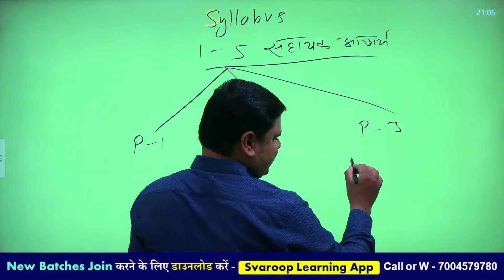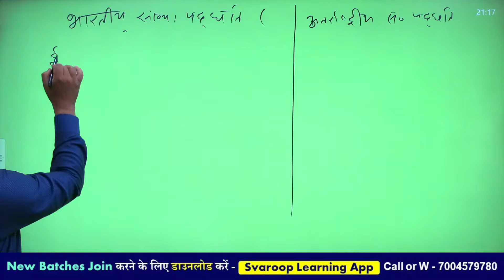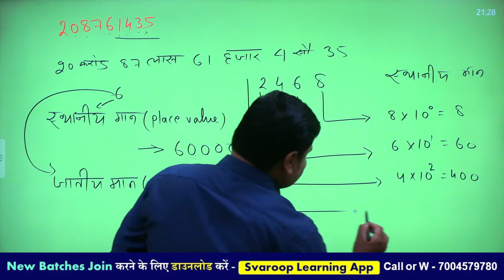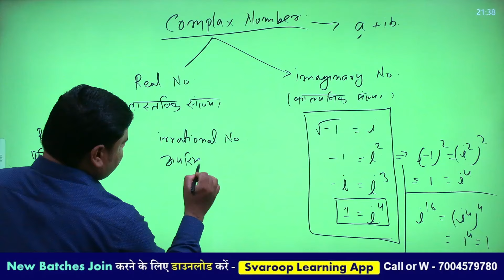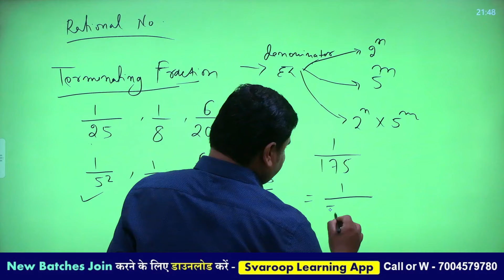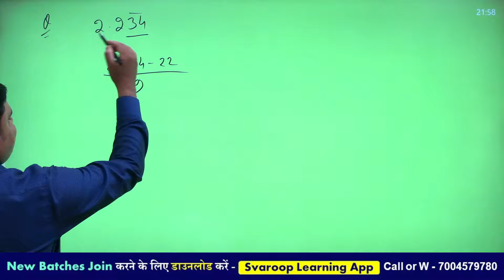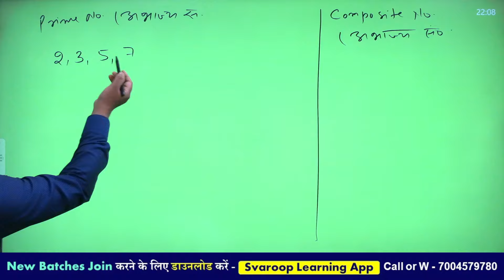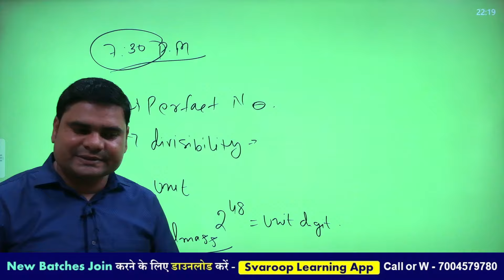CLASS-01// MATHs //1-5 Level JTET /झारखंड सहायक आचार्य नियुक्ति परीक्षा 2023/JSSC By Svaroop Academy